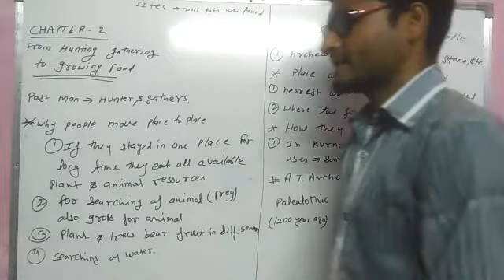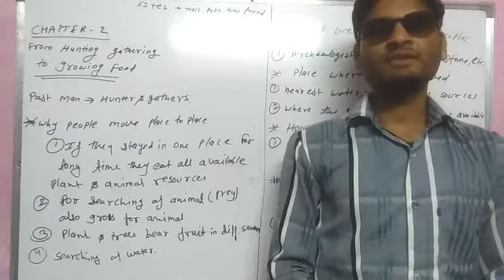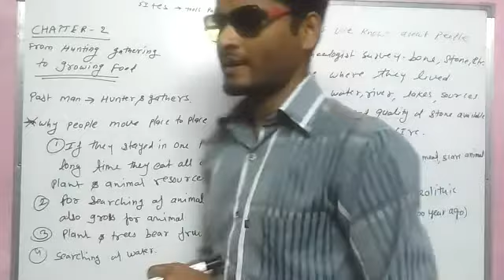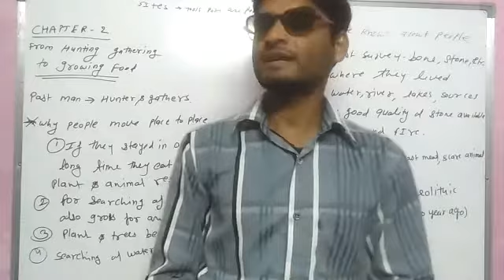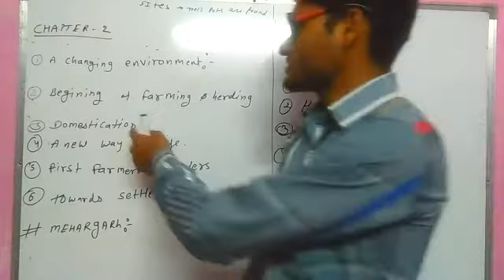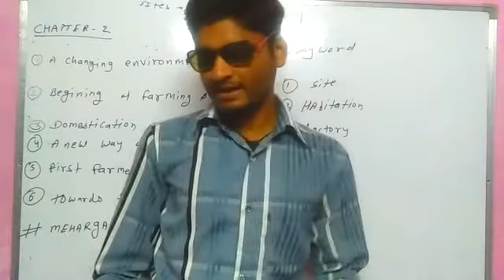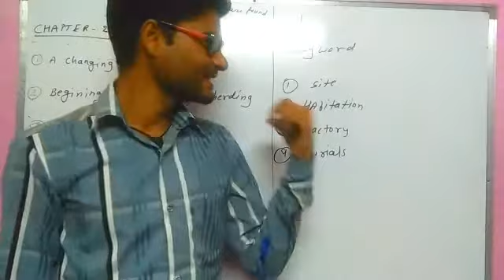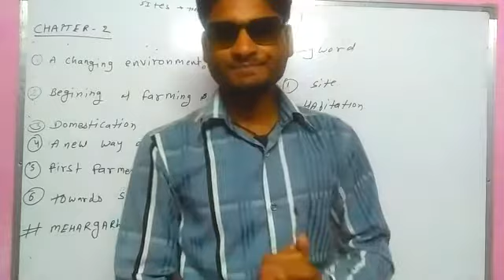Ncert Class 6 history chapter 2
The main aim of this chanel is to help middle class students they don't attend high profile coaching Institution this is the platform in which all the student gain knowledge and achieve there goal  keep supporting and watching also comments what will be to next

Comedy vedeo funny vedeo attitude vedeo